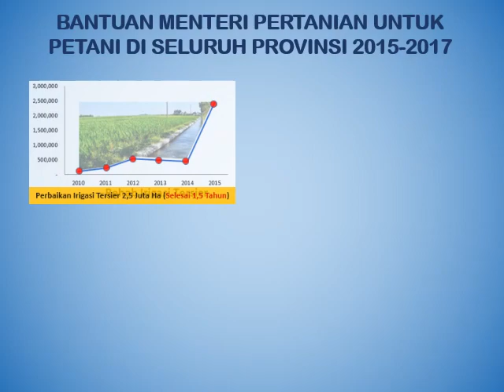Pemerintah Hadir Ditengah Petani, Bersama Wujudkan Indonesia Mandiri Pangan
Berbagai bantuan pertanian seperti alsintan, perbaikan irigasi, benih dan pupuk merupakan bukti nyata pemerintah hadir dan fokus terhadap nasib petani di Indonesia

Tidak hanya perbaikan di bidang regulasi, pemerintah bahkan menyalalurkan berbagai bentuk bantuan di bidang infrastruktur seperti perbaikan irigasi, ataupun alsintan hingga ke pelosok negeri, tujuannya sederhana yakni membuat petani tersenyum dan sejahtera, serta menghasilkan produktivitas yang menganggumkan, dengan tujuan tersebut bukan hal yang tidak mungkin bagi Indonesia untuk mewujudkan mimpinya menjadi negara yang mandiri pangan, dengan kerja3ersama pasti bisa!!